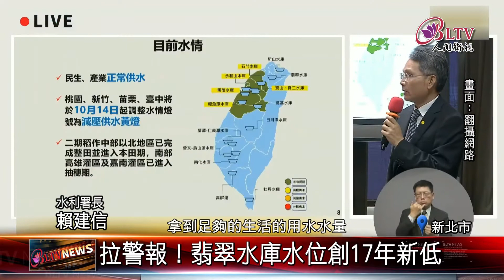20201012 拉警報！翡翠水庫水位創17年新低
今年因為颱風少，伴隨降雨量不足，全台水庫水量，比往年低，尤其是北部翡翠水庫，蓄水率低於5成，創17年來新低，民眾恐怕真的要節約用水，省水達人，也在這個時候，要教教大家，平常如何省水，讓家用水，能發揮最大效能。